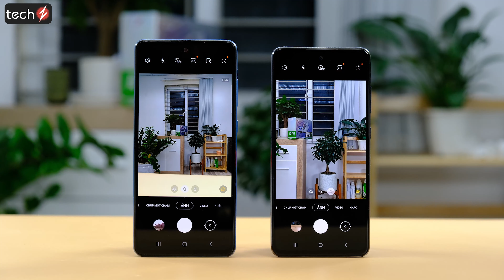Chênh 2 triệu, nên chọn Galaxy A52 hay Galaxy A72?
Bộ đôi Galaxy A52 và Galaxy A72 là 2 sản phẩm tầm trung mới với thiết kế trẻ trung. Galaxy A52 và Galaxy A72 chỉ chênh nhau 2 triệu đồng. Vậy đâu là lựa chọn tốt hơn, cùng làm rõ trong video so sánh Galaxy A52 và Galaxy A72 hôm nay của TechZ.
Techz: Kênh chia sẻ các thông tin về  review, trên tay các sản phẩm điện thoại, giá bán rẻ nhất cửa hàng mua uy tín nhất sản phẩm tốt nhất trong tầm giá và các tư vấn, lời khuyên, video so sánh các sản phẩm cần mua, đánh giá sản phẩm công nghệ điện thoại di động máy tính bảng laptop. Các video đánh giá này thuộc quyền sở hữu của Techz.vn.